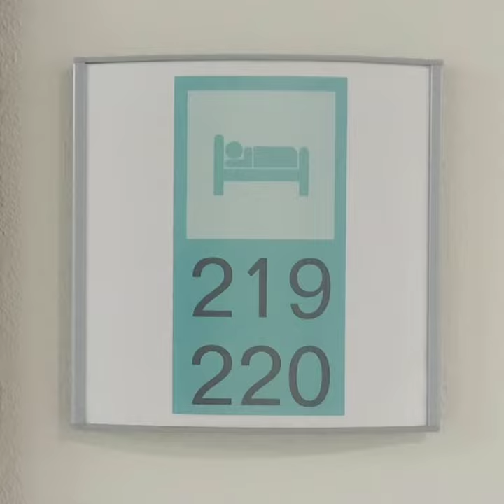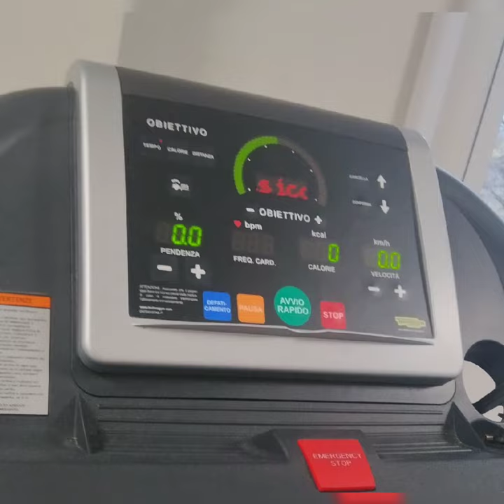9 dicembre 2022